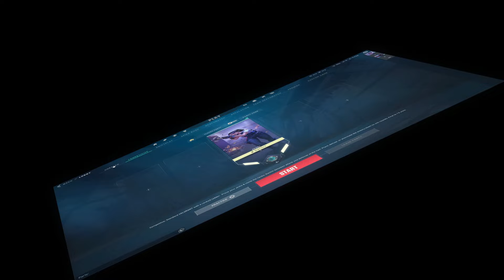Why Valorant MIGHT be dying - a quick analysis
Is Valorant dying? a quick analysis

Valorant is a free-to-play first-person tactical hero shooter developed and published by Riot Games for Windows.